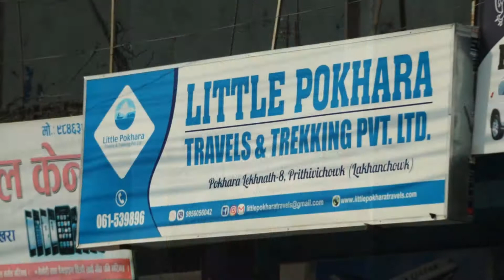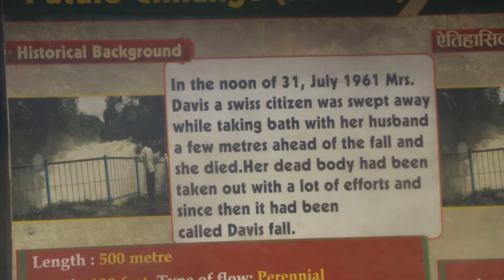Pokhara, Nepal - Nov 2018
A very nice lake resort.